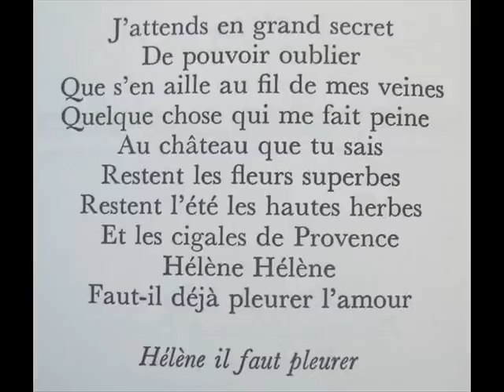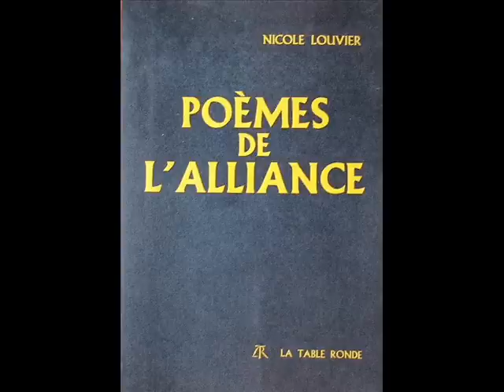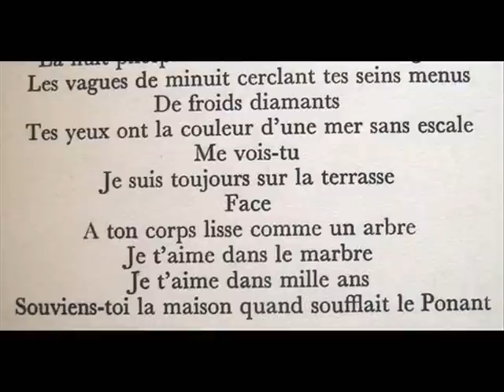Nicole Louvier - Hélène- Dans chaque chambre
"Hélène" est la première chanson du quatrième 45 tours de Nicole Louvier, paru en 1958 et qui n'est pas réédité dans le CD paru tout récemment.
Pour l'accompagnement, le choix est fait ici de deux guitares, avec Henri Crolla pour la deuxième guitare.

Après cette chanson d'amour lesbienne Nicole Louvier récite un poème intitulé "Dans chaque chambre", tiré du recueil "Poèmes de l'alliance" (La Table Ronde, Paris, 1961). Cette poésie a été enregistrée en 1961 par Nicole Louvier dans un 45 tours des studios SM, référence "Reflets SM 45-74".

Je recommande vivement le CD de réédition de chansons de Nicole Louvier, qui comporte deux inédits :